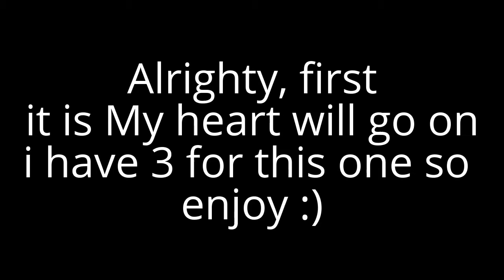My piano playing over the years! :D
Please rate on how much better i have gotten comment how much better i have gotten over the years :D